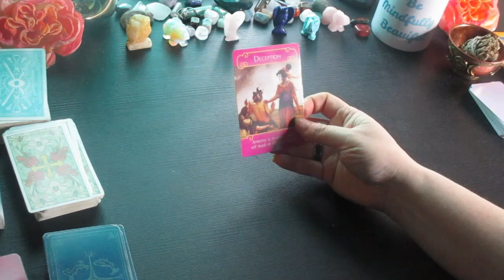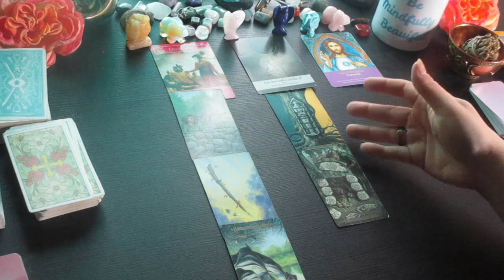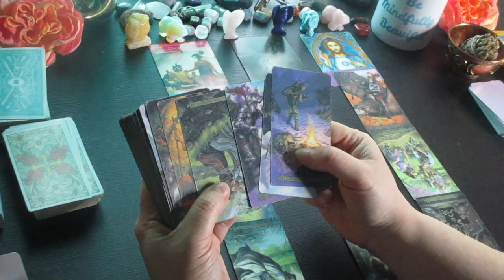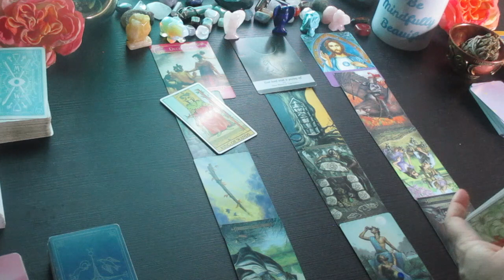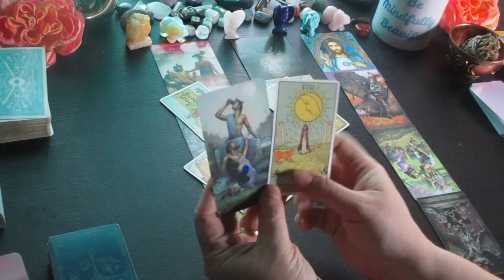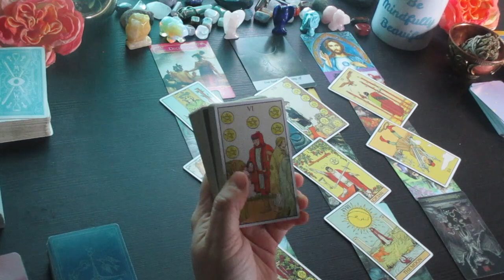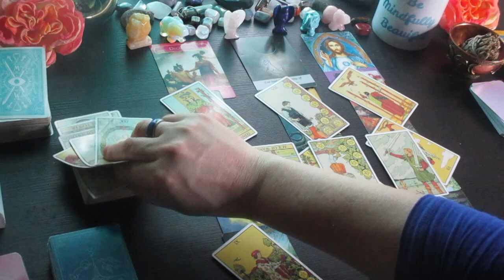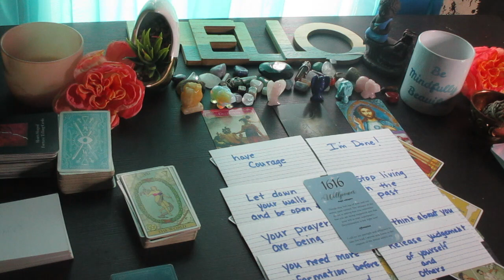LIBRA: You need to know this..... THE NEXT 48 HOURS Tarot Reading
Much love!
~Renee G